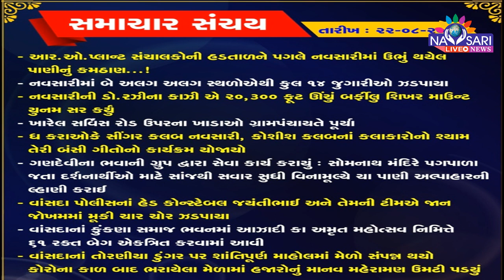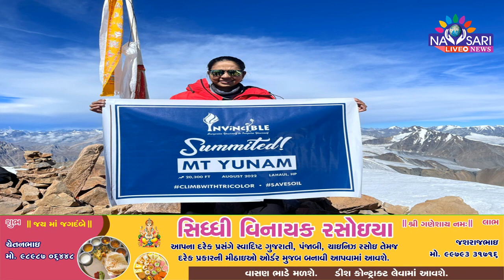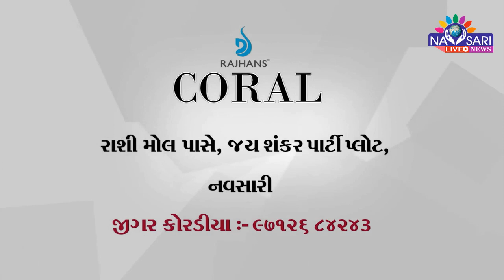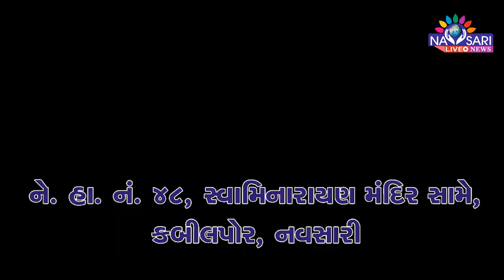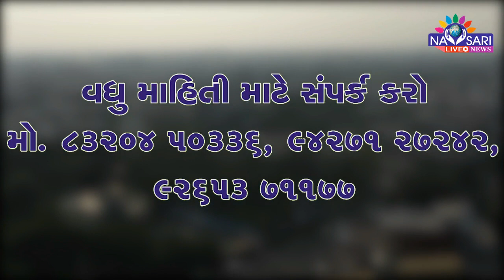Zatpat News :-Watch Full Day News In One Bulletin Date :- 22/08/2022